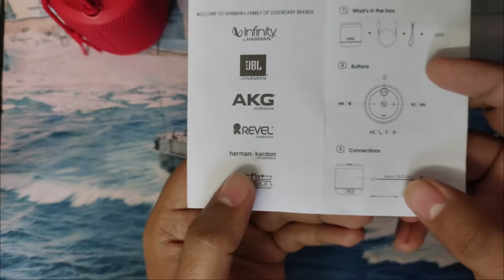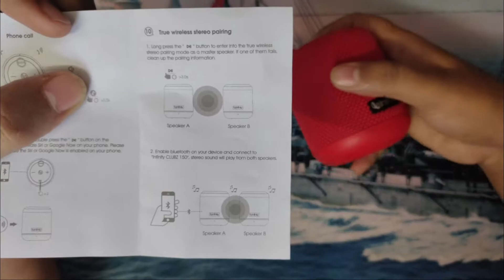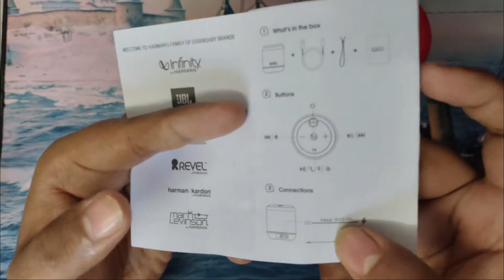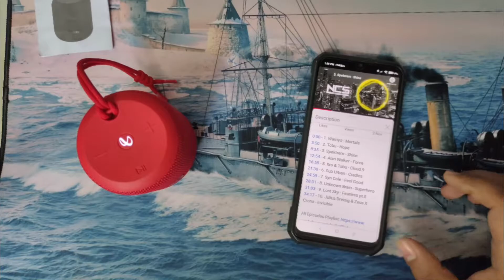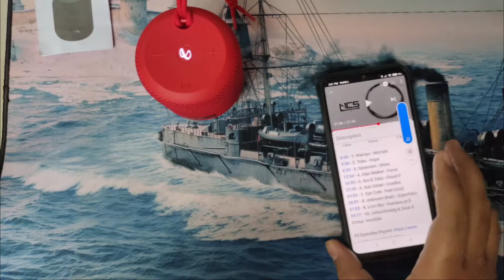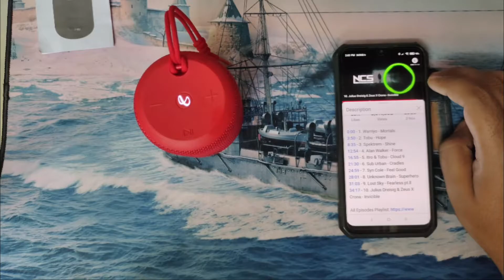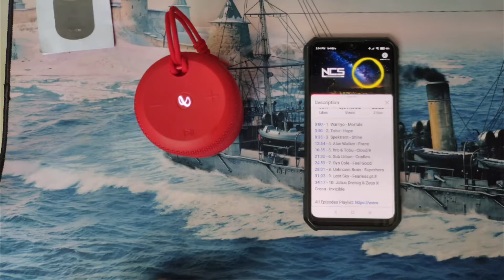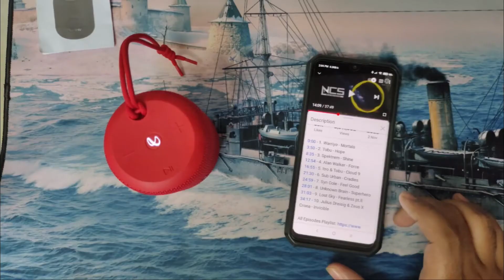[Hindi] Infinity (JBL) Fuze 100 Review, Unboxing, Soundtest in 2021 | Price- 1250INR |🔥🔥🔥4k